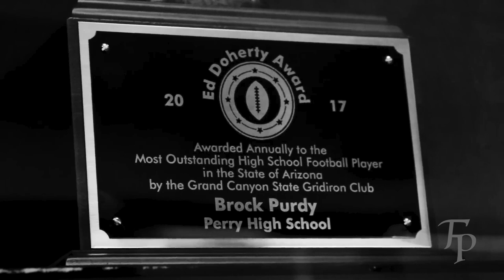"Mr. Relevant" | Brock Purdy 49ers 2022 Hype Video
Hype video for San Francisco 49ers Quarterback Brock Purdy